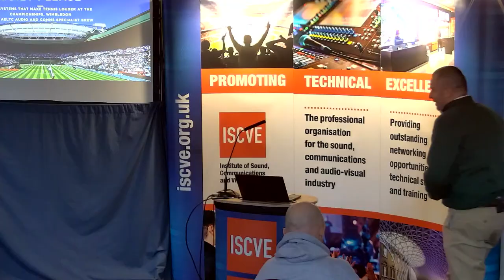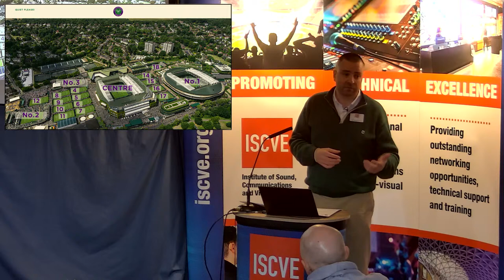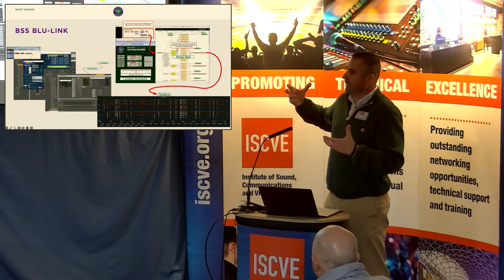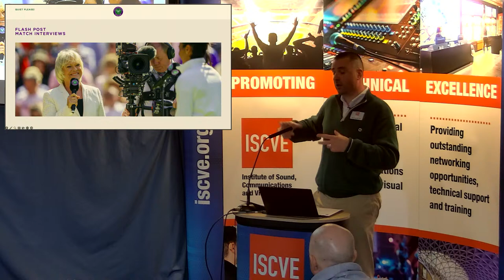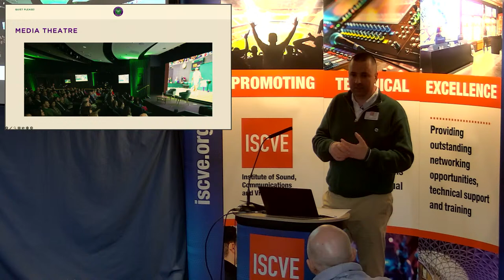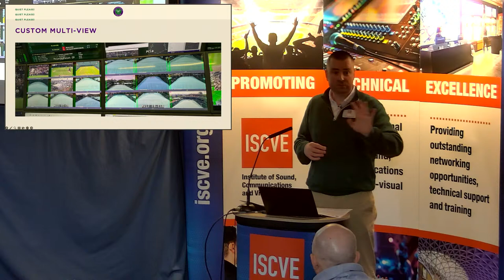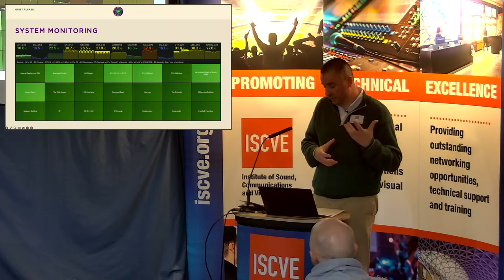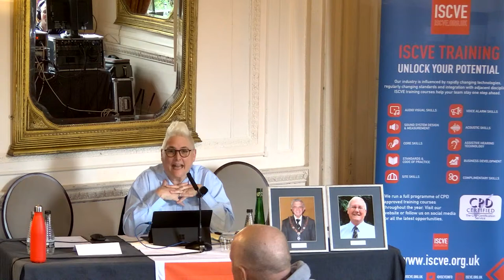ISCVEx 2024 - Hopkins Baldwin Lecture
Brew – James Henry Breward MInstSCVE

Quiet Please. The systems that make tennis louder at The Championships Wimbledon